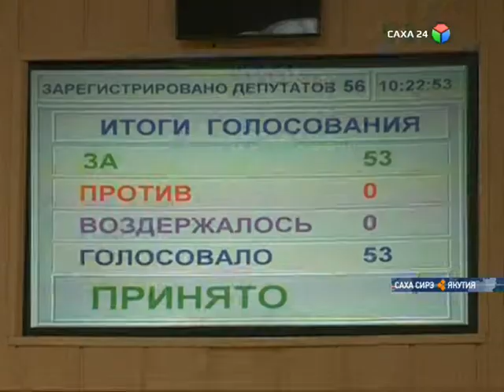Жители села Мастах Кобяйского улуса полностью отказались от продажи алкоголя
Инициативу наслежного совета муниципалитета поддержали парламентарии республики. Сегодня на 15 очередном пленарном заседании депутаты приняли проект закона "О запрете розничной продажи алкогольной продукции на территории села Мастах Кобяйского улуса". При поддержке группы депутатов, этот проект закона принят не только в первом, но и сразу во втором и третьем чтениях. Отметим, что данную инициативу руководство и общественность Мастаха разрабатывали с 2009 года. В феврале этого года проект был внесен в Ил Тумэн. Отметим, что в эти дни такой же проект закона готовят общественники села Куокуй Кобяйского улуса.